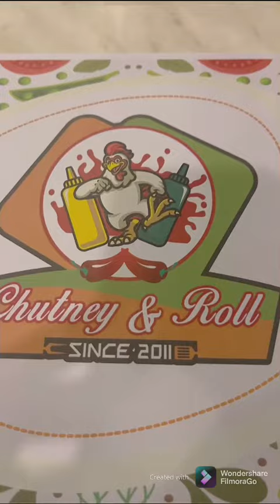Chutney & Roll Restaurant - Pakistani cuisine - International City France cluster - Dubai UAE